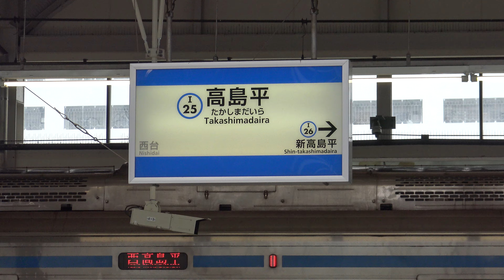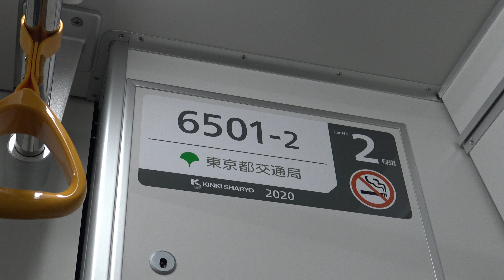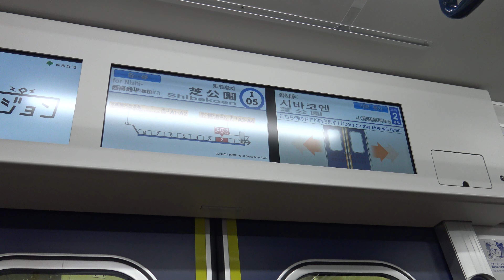【4K】【新型】都営三田線6500形電車(三菱ハイブリッドSiC適用-VVVF)到着・発車シーン集+乗車動画(走行音) 高島平駅、芝公園駅、新丸子駅、日吉駅にて 2022.5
※東京都交通局 都営地下鉄三田線の新型車両6500形電車の特集動画です。直通先の東急目黒線内(急行運転)での乗車動画も収録しています。三田線22年ぶりの新型車両で、8両編成化による輸送力の増強と従来の6300形電車1・2次車を置き換える予定となっています。
0:00 【東急線内】都営三田線6500形電車(三菱ハイブリッドSiC適用-VVVF)到着・発車シーン 東急東横線 新丸子駅にて
1:04 都営三田線 芝公園駅にて
1:08 都営三田線6500形電車(三菱ハイブリッドSiC適用-VVVF)到着・発車シーン 芝公園駅にて
2:04 都営三田線 高島平駅にて
2:19 都営三田線6500形電車(三菱ハイブリッドSiC適用-VVVF)到着シーン 高島平駅にて
3:07 LED行先案内表示器
3:11 VVVFインバータ制御装置
3:15 台車
3:19 都営三田線6500形電車(三菱ハイブリッドSiC適用-VVVF)発車シーン 高島平駅にて
4:12 志村車両検修場付近にて
4:35 都営三田線6500形電車(三菱ハイブリッドSiC適用-VVVF)到着シーン 東急東横線 日吉駅にて
5:12 【急行表示】LED行先案内表示器
5:19 車内の様子
5:23 車内LCD案内表示器
5:30 車両番号
5:34 車内の様子
6:13 車内LCD案内表示器
6:25 都営三田線6500形電車(三菱ハイブリッドSiC適用-VVVF)乗車動画(走行音) 武蔵小杉駅到着時
6:57 ドア閉
7:03 都営三田線6500形電車(三菱ハイブリッドSiC適用-VVVF)乗車動画(走行音) 三田駅発車時
7:31 都営三田線6500形電車(三菱ハイブリッドSiC適用-VVVF)乗車動画(走行音) 芝公園駅到着時
7:58 都営三田線6500形電車(三菱ハイブリッドSiC適用-VVVF)乗車動画(走行音) 西台⇒高島平
9:51 都営三田線6500形電車(三菱ハイブリッドSiC適用-VVVF)発車シーン 高島平駅にて